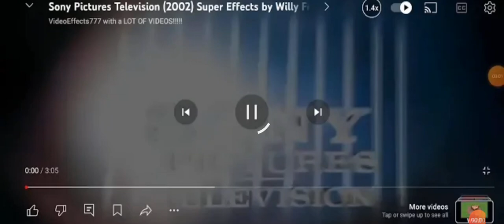4 July 2024